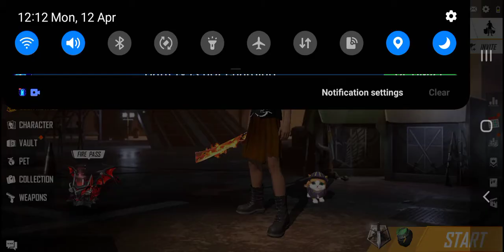adamkings of nepal